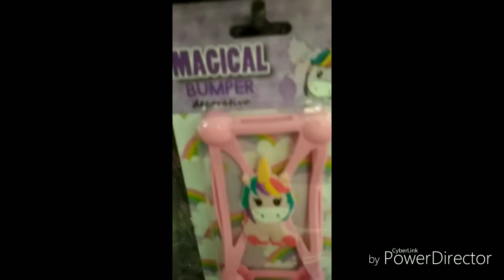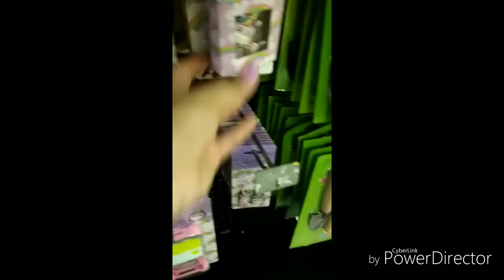Prichos Colección Magical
Bienvenidas 😊 les agradezco mucho su apoyo ♥️ les mando bendiciones 🌷